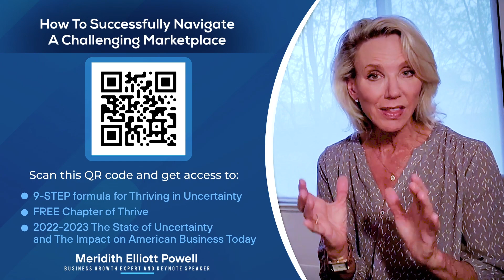How To Successfully Navigate A Challenging Marketplace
I'm sure you saw the economic reports last week, or you're feeling the pinch in your portfolio. Who knows what the rest of 2023 will hold, but that doesn't mean it can't be your best year on record. Let's flip the script on how you think about uncertainty!

Scan the QR code in the video and get access to:
➡️ 9-STEP Formula for Thriving in Uncertainty
➡️ FREE chapter of THRIVE
➡️ 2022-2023 The State of Uncertainty and the Impact on American Business Today